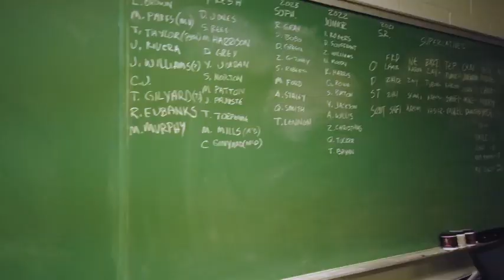Neumann Goretti MLK Covid Football